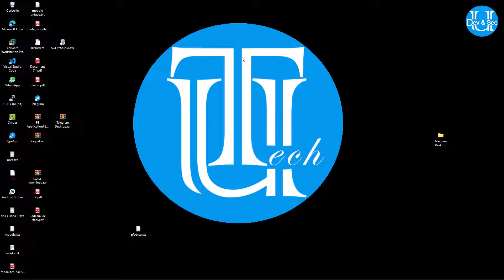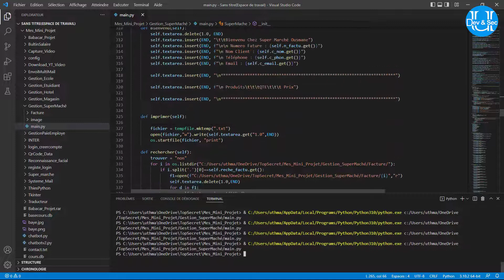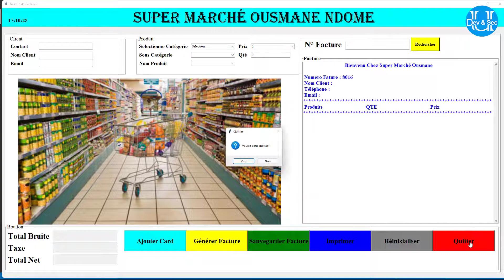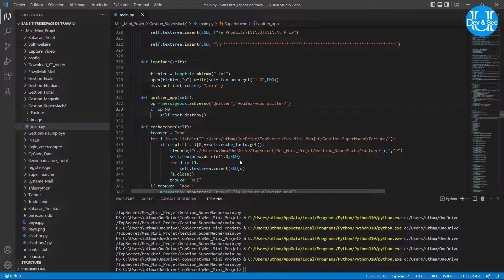10 # Créer un gestionnaire Magasin sous Python - Final-2